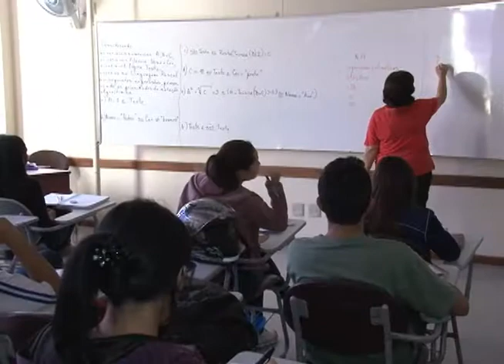MundoUni 12 - Abertura e Cursos de Curta Duração